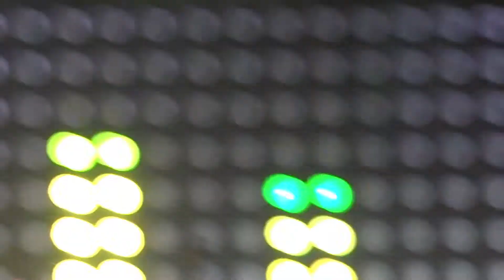Paramore "Ignorance" Monumentour Concord, CA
Sleep Train/Concord Pavilion